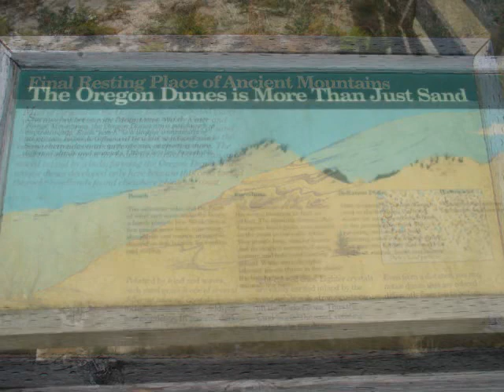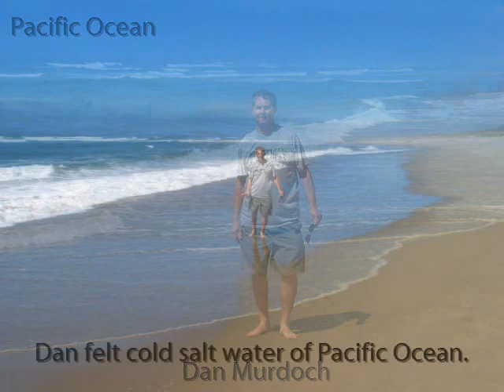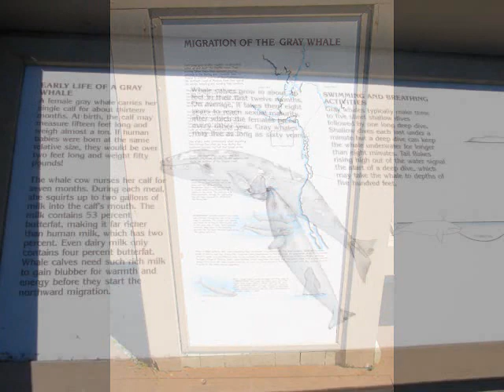Oregon Dune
Oregon Dune National Park near Florence, Oregon